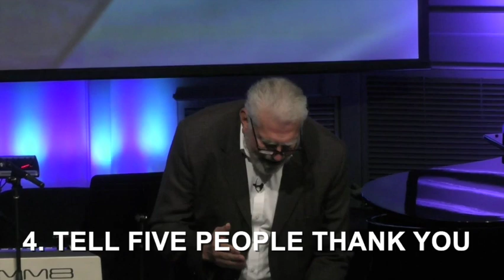Recap - Transforming Power of Gratitude